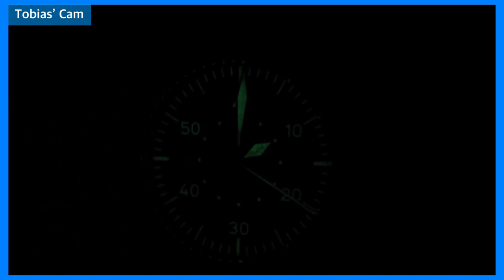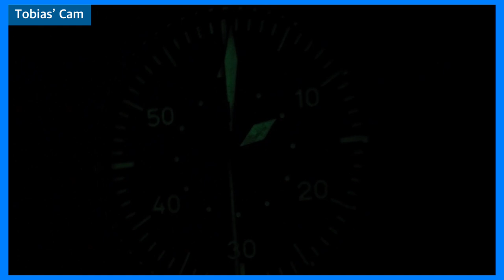Star Club: Laco Paderborn Erbstück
Star Club: Laco Paderborn Erbstück (von Tobias) - in der Erbstück Linie erzeugt Laco manuell sehr authentiche Alterungsspuren.

►► Amazon Links ◄◄

*** Uhrenzubehör:
► Federstegbesteck mit 4 Einsätzen von Bergeon